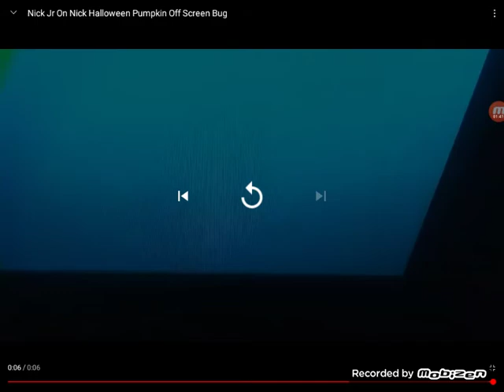Nick jr. and e/i screen bugs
it comes with Peppa Pig, Paw Patrol and more